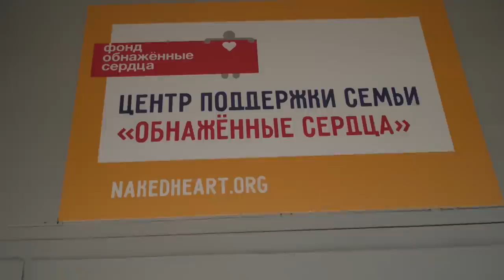A personal insight into Natalia Vodianova’s Russia | Trailblazers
CNBC’s Tania Bryer gets a personal insight into Russia, through the eyes of world-famous supermodel Natalia Vodianova. From the Red Square in Moscow to Natalia’s Naked Heart Foundation in Nizhny Novgorod, we get a look into the supermodel’s personal life, Natalia shares with us how her career took off, and what led her to start her foundation.